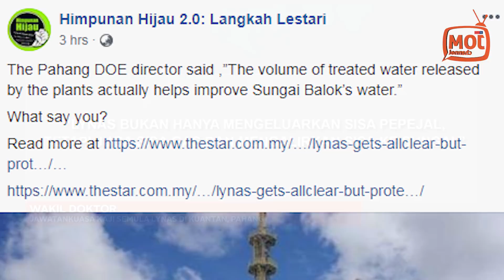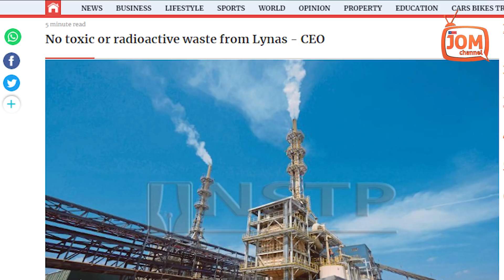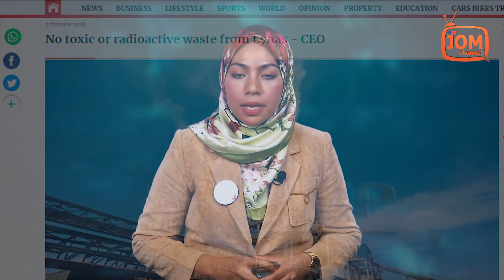KERAJAAN JANGAN FLIP FLOP SOAL LYNAS